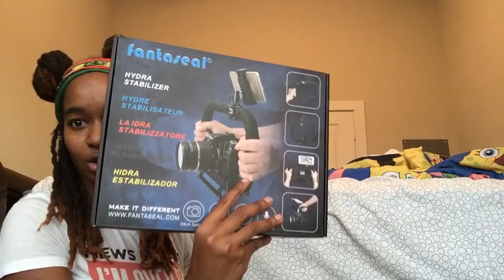Shopping at the galleria mall